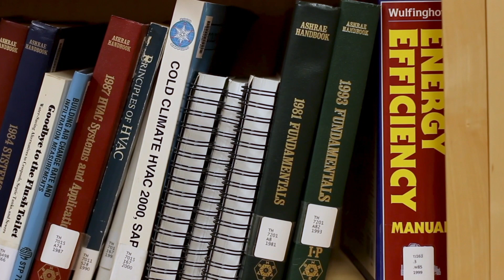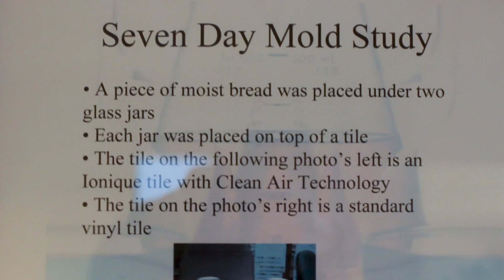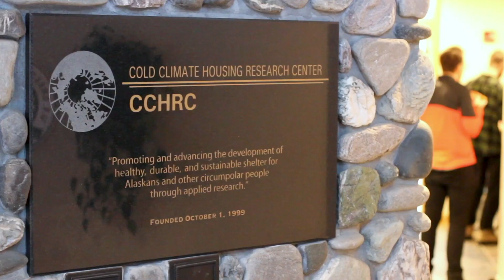Building Alaska's Next Generation Housing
The Cold Climate Housing Research Center in Fairbanks, Alaska is working to develop more durable and sustainable housing that can withstand Alaska's harsh climate. Mixing 21st Century technology with traditional knowledge, CCHRC engineers tackles issues like building on thawing permafrost, heat retention and adequate ventilation. Climate change presents another problem to solve, and the CCHRC is experimenting with different building techniques in unique environments across Alaska.